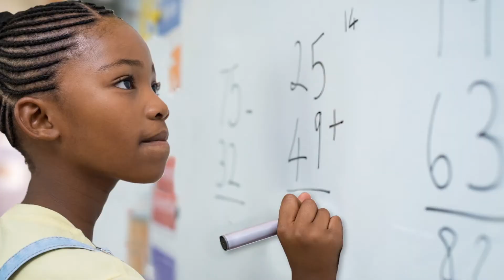Hon. Marlon Penn on the State of the Territory